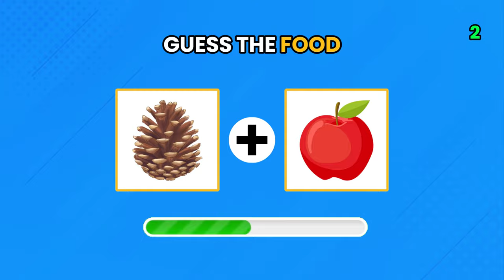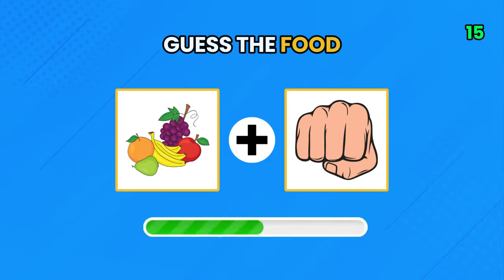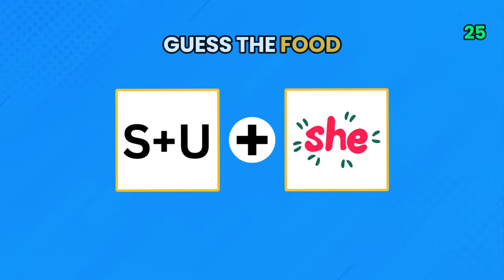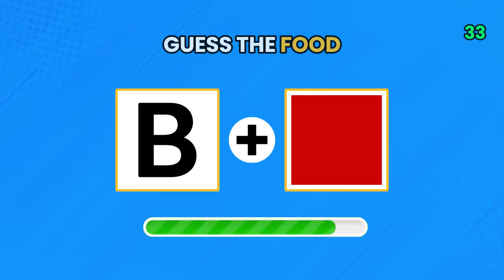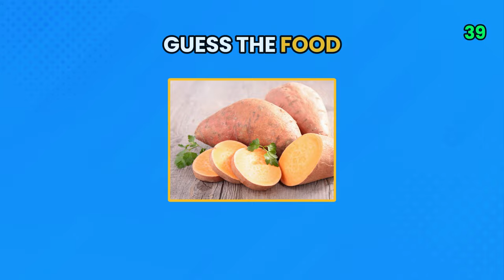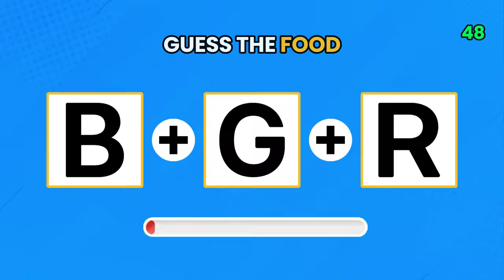GUESS THE FOOD BY EMOJI 🧀🍔 | FOOD AND DRINK BY EMOJI QUIZ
🎬 Welcome to the Ultimate Emoji Food Quiz! 🍽️🎉

Put your culinary knowledge to the test with our fun and interactive emoji guessing game! 🤔💡 Can you decode the emoji clues and name the dish? Perfect for food lovers and trivia enthusiasts alike, this quiz promises to be a delightful challenge for your taste buds and your brain! 🧠🍓

Here’s how it works: We’ll show you a series of emoji combinations, and you have to guess the food item they represent. It’s that simple! Or is it? 🤨 Get ready to think outside the lunchbox and see if you can get them all right! 🥪🔍

IGNORE PLEASE

Guess the logo in 3 seconds
Ultimate flag quiz
Can you guess this player?
Identify the famous brand quiz
Guess the country from its flag challenge
most difficult logo quiz
easiest flag quiz ever
guess the retired athlete
iconic brands you forgot